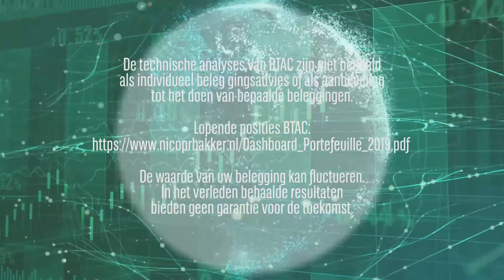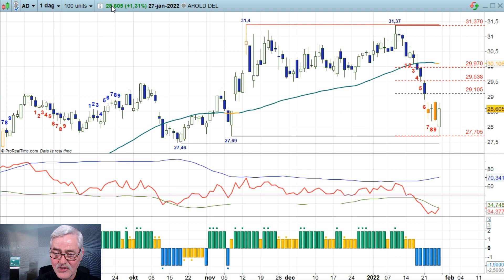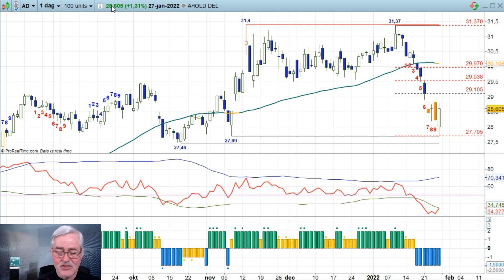AEX, DAX en AHOLD - 27jan22